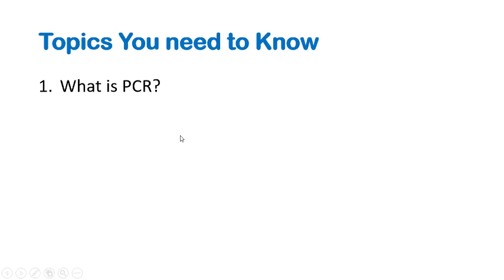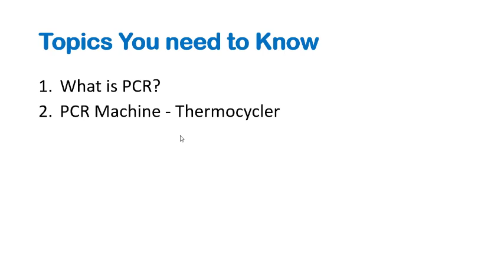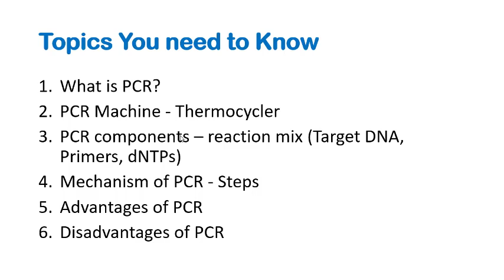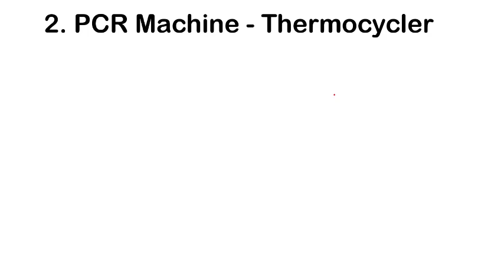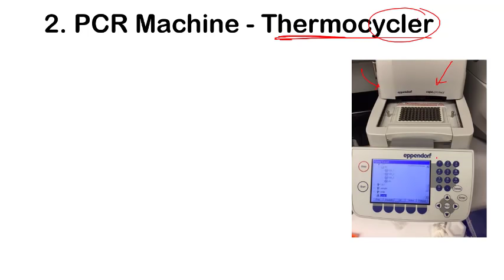PCR in Hindi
PCR in Hindi - This lecture explains about the Pcr technique in hindi. Pcr procedure is explained with each Pcr steps. This lecture states the Pcr principle, protocol including the details of Pcr reaction mix.
Pcr is also known as the polymerase chain reaction.
Watch this video lecture to know more about the polymerase chain reaction in hindi. This video lecture explains the following -
1. What is Pcr?
2. Pcr principle
3. Pcr types
4. Pcr procedure
5. Applications of pcr
6. Advantages and disadvantages of Pcr reaction.